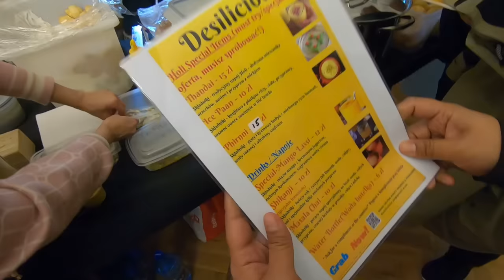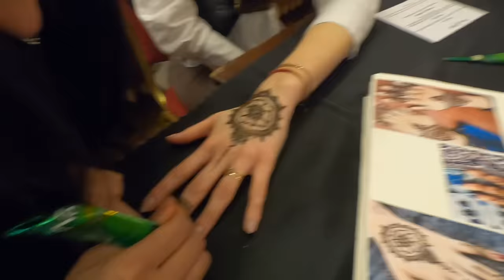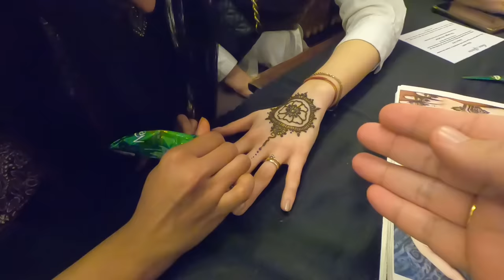Celebrating Holi in Europe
We received an invitation to a Holi event in Poland and were pleasantly surprised by the significant turnout of the Indian diaspora outside of India. The event boasted delightful Indian cuisine, captivating music, and entertaining games for everyone to enjoy. We hope everyone had a fantastic Holi celebration, and once again, extend our warm wishes for a joyous Holi in 2024.